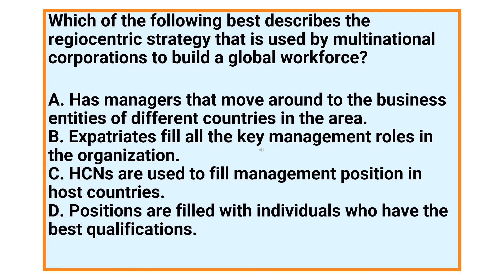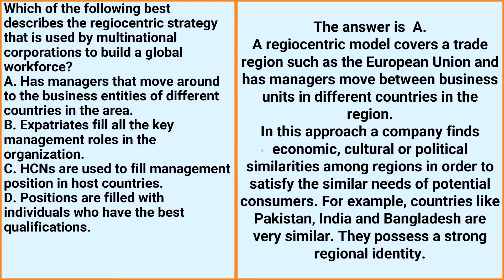Question Of The Day 56 - PHR, SPHR, SHRM-CP, SHRM-SCP Certification Exams